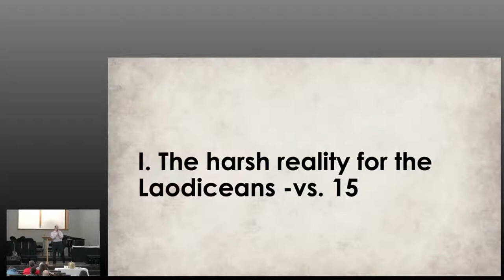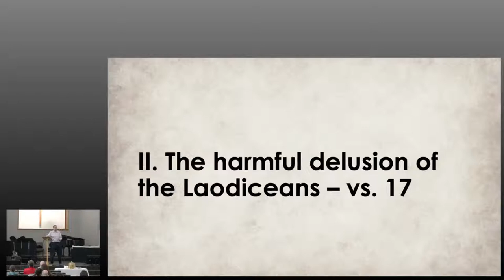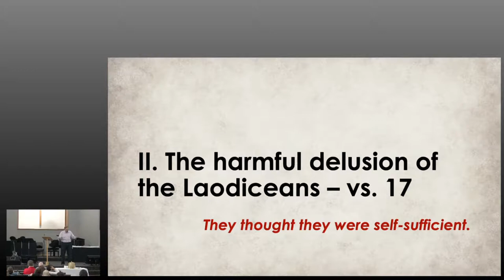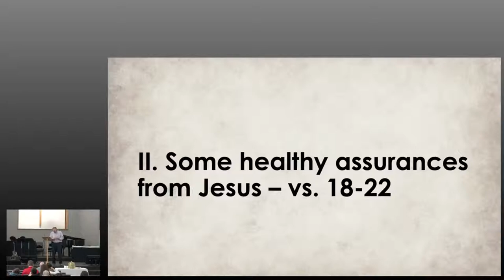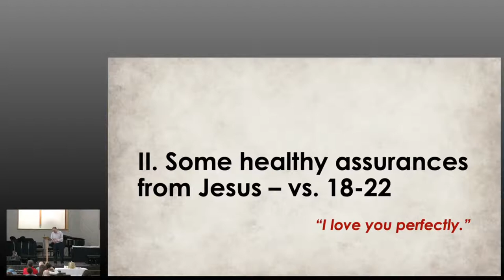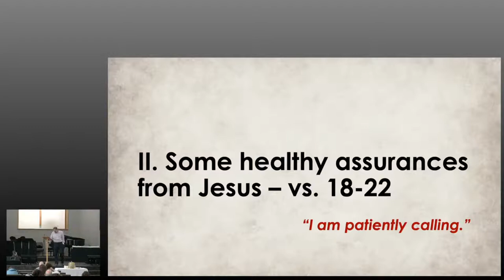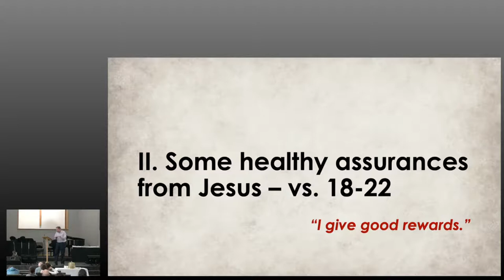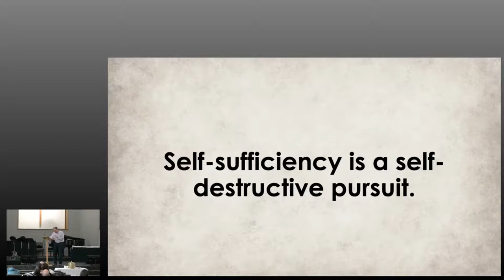Lessons from the Seven Churches of Revelation: Laodicea - October 10, 2021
Lessons from the Seven Churches of Revelation: Laodecia
Revelation 3:14-22